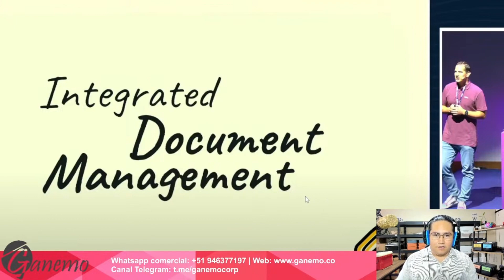📄GESTIÓN de DOCUMENTOS en la INTEGRACIÓN de Odoo 17 | Lo Nuevo de la Contabilidad🌟📊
La contabilidad es el centro de cualquier negocio y, por lo tanto, también de Odoo y Ganemo. Todos los flujos comerciales se ven afectados, de una forma u otra, tarde o temprano, por la contabilidad. Es por eso que la contabilidad es una de las aplicaciones más importantes de Odoo y Ganemo. En Ganemo contamos con un gran equipo de desarrolladores que trabajan las 24 horas del día para asegurarnos de que estamos a la vanguardia de la tecnología más reciente y obtenemos el mayor nivel de automatización. Odoo V17 es una vez más una actualización importante para nuestra aplicación de contabilidad y muchas características nuevas y emocionantes para los contadores.